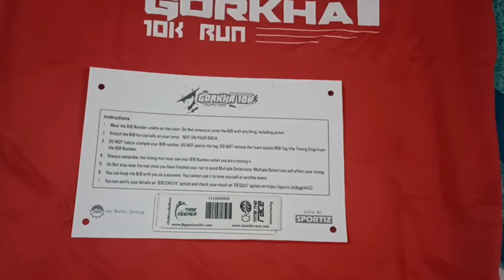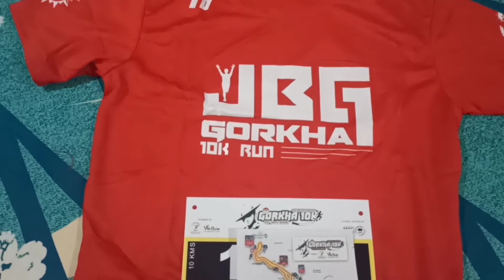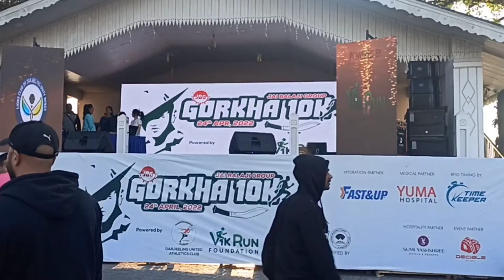JBG Gorkha 10k marathon 2022 || B. B. H. S family || Band of brothers 🤟